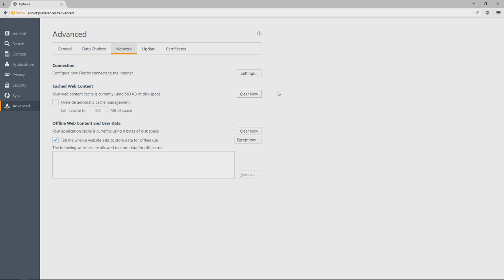Firefox: How to Clear Cache (2017)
A tutorial on how to clear the cached web content in Firefox.